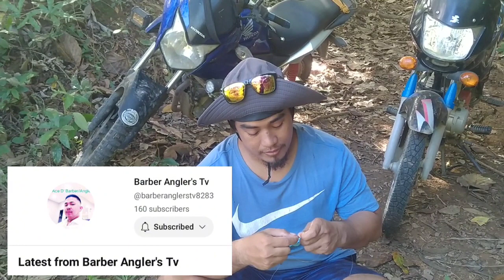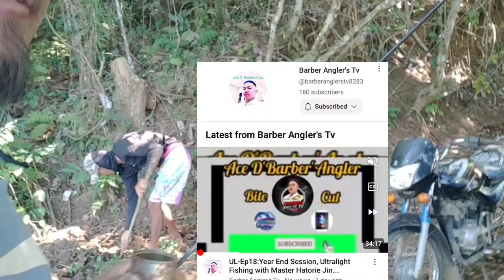re uploaded video mga master nagka error pala angpag upload ko nitong episode 6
reupload video nagka technical error lang mga master salamat sainyong suporta mga master